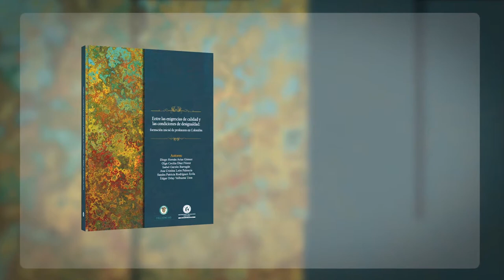Reel 4 filbo 2018v